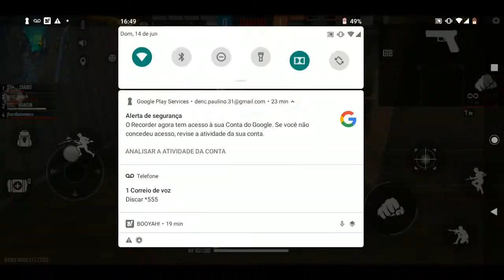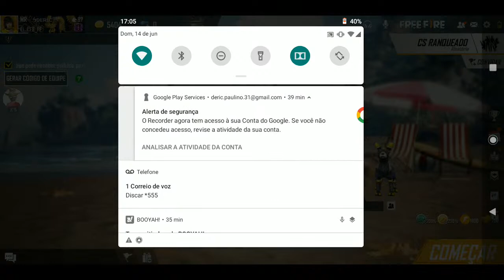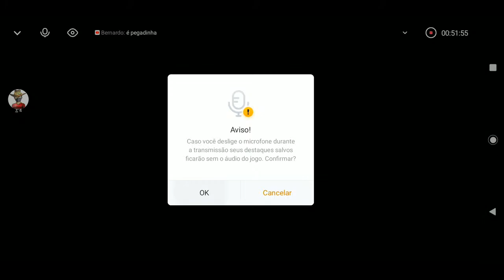jogando ranked com inscritos 🙅🏽‍♂️🙅🏽‍♂️🙅🏽‍♂️🙅🏽‍♂️ X1 dos crias